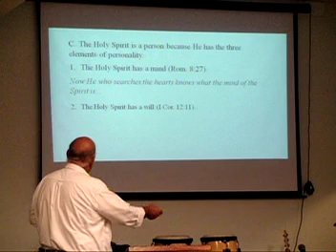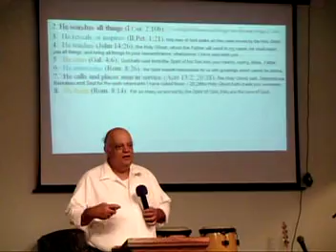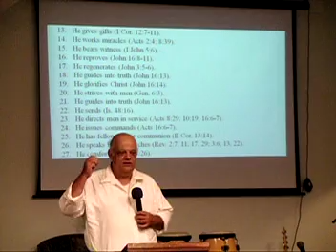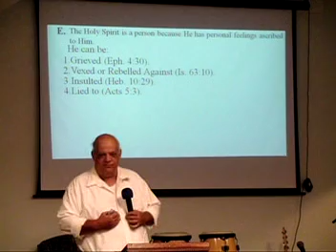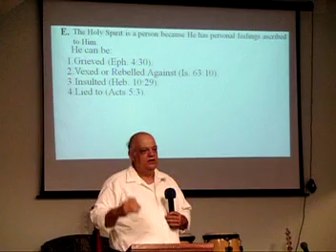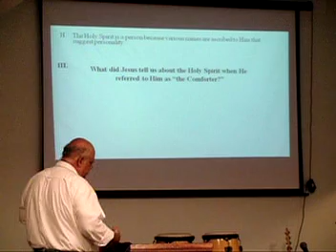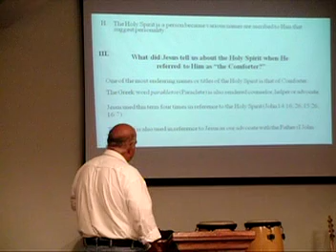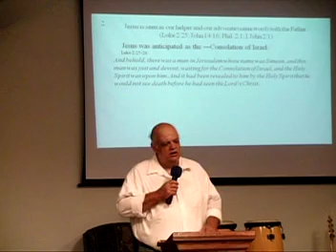Dr Bill Hudson Holy Spirit Workbook begins Part 19